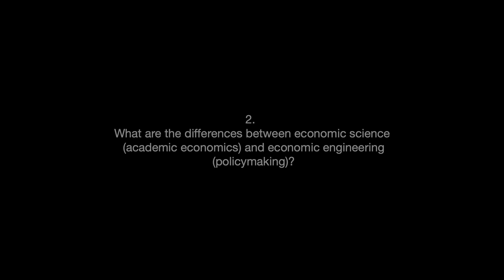Megan Greene - Economic Science & Engineering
2. What are the differences between economic science (academic economics) and economic engineering (policymaking)?

0:00 - Intro
0:18 - Start interview

Megan Greene has been a leading voice in global macroeconomics on both sides of the Atlantic for the past 15 years. She was previously the Global Chief Economist at Manulife/John Hancock Asset Management, where she was responsible for forecasting global macro trends and providing analysis to support the firm’s investment teams around the world. Prior to working at Manulife, Megan ran her own London-based economics consulting practice, Maverick Intelligence, serving global private sector clients as well as a number of governments and central banks. Megan cut her teeth as an international economist by covering Europe through the depths of the euro crisis, first at the Economist Intelligence Unit and then running the European research team at Roubini Global Economics. She first became renowned for her coverage of the euro crisis in 2008, when she correctly predicted a Greek government bailout and eventual debt write down. A leading expert on the euro crisis, her views were widely sought on the German, Irish, Italian, Portuguese, Spanish, Cypriot and German economies as well. Additionally, she advised both the UK House of Commons and House of Lords on the Brexit referendum. Megan writes a monthly column on global economics for the Financial Times and has written frequently for Politico, Bloomberg View and Foreign Affairs. She regularly appears as an expert on global macroeconomics on Bloomberg TV and radio, CNBC, CNN, NPR, the BBC and Sky News. Megan is a member of the Council on Foreign Relations and serves as an Affiliate of the Rhodes Center for International Economics and Finance at Brown University, a Non-Resident Fellow at Trinity College Dublin and a Non-Resident Senior Fellow at the German Marshall Fund. She was the first female member of the centuries-old International Club of Business Economists and has taught seminars on sovereign debt crises and global macroeconomics at Princeton University, Brown University, the European University Institute and Trinity College Dublin. She regularly advises governments and central banks in the US, UK, eurozone and Japan. She holds BA in Political Economy from Princeton University and a MSc in European Studies from Nuffield College, Oxford University. As a Senior Fellow, her research is entitled, Narrowing the Gap: Theory vs Reality for Drivers of Inequality. Her faculty sponsor is Karen Dynan, Professor of the Practice of Economics at the Harvard Faculty of Arts and Sciences.

Music: J.S. Bach, Prelude No. 15 in G major  from The Well-Tempered Clavier. Kimiko Ishizaka, piano